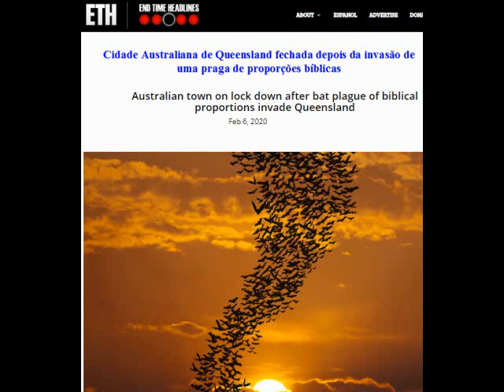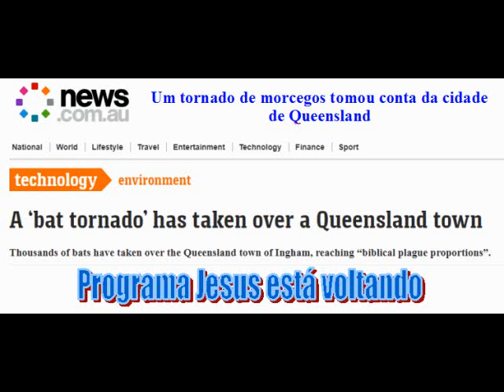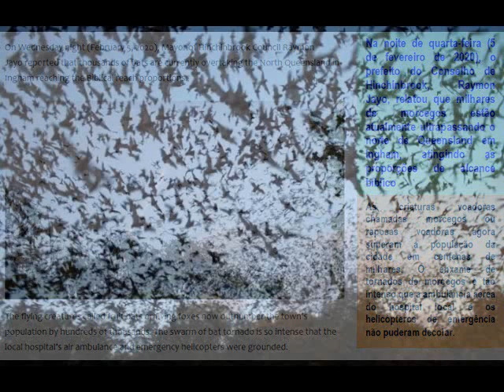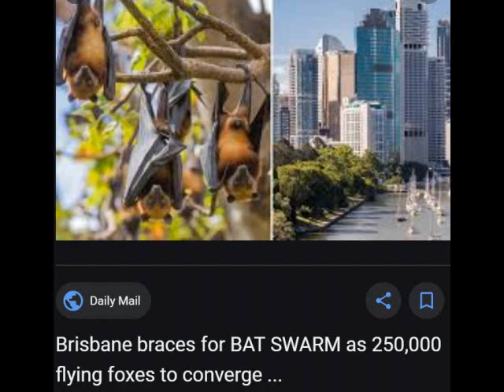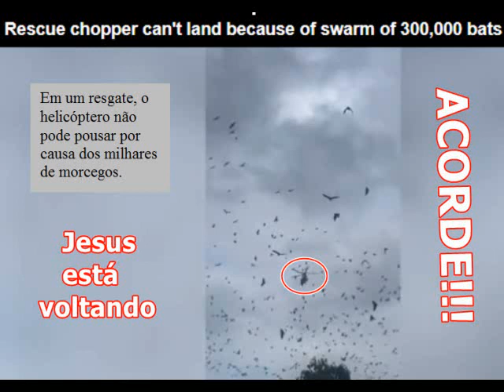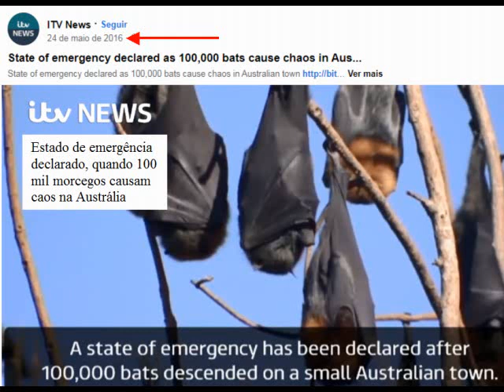Austrália mais uma vez, praga de morcegos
Oremos porque o Brasil não está livre dos juízos de Deus. Pecado, aqui, tem de sobra!